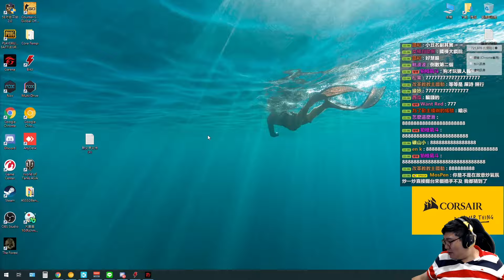【國動】帶美眉還敢裝秋啊！逮到你們兩個囉！稽查成功！by小花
【金剛直播】2132991

【直播VOD】YOUTUBE搜尋：國動張葦航—直播記錄檔

【週邊商品】

蝦皮搜尋：蹦蛙村

蝦皮搜尋：海盜船 CORSAIR 電競周邊下單專區 官方授權旗艦店-國動

滑鼠： Corsair IRONCLAW RGB

耳機： Corsair VOID PRO RGB

鍵盤： Corsair K70 RGB MK.2 SE

椅子： Corsair T2 Road Warrior

綠幕丶擷取卡丶實況控制器： Elgato